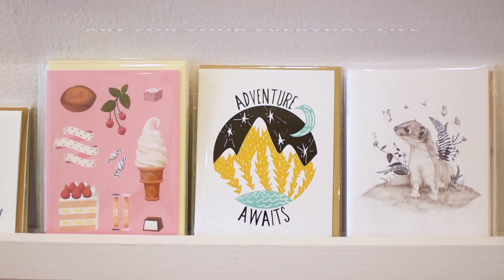Holiday Shop at the Ann Arbor Art Center (A2AC)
The A2AC Holiday Shop at the Ann Arbor Art Center is a unique retail environment in downtown Ann Arbor where you can buy original, handmade works of art by emerging and established artists. Take in the creativity, the craft, the amazing talent of our local artists and find gifts that are truly one-of-a-kind. Make the commitment to buying local this holiday season and visit the A2AC Holiday Shop.

December Hours:
Monday–Friday 10AM–7PM, Saturday 10AM–7PM, Sunday 12PM–6PM